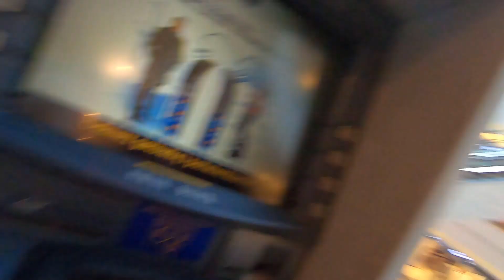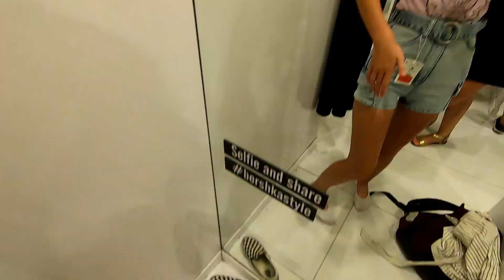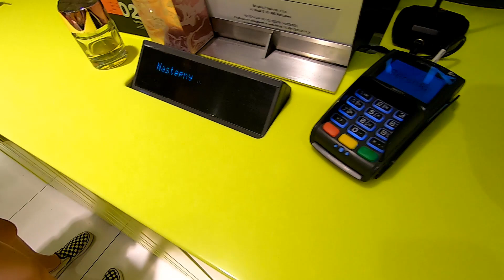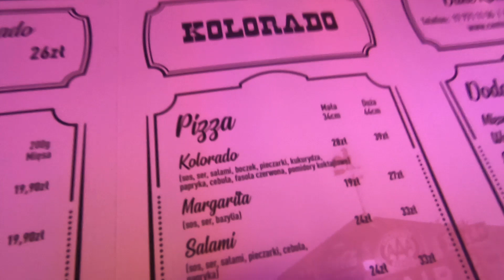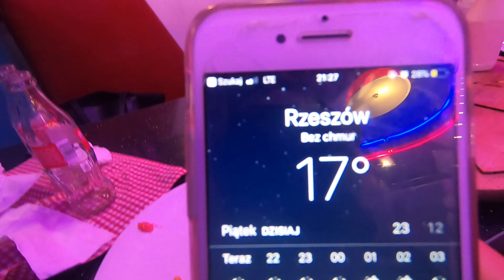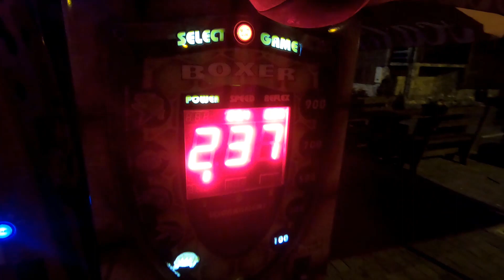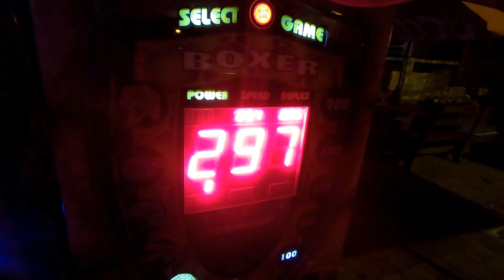PŁACĘ ZA WSZYSTKO PRZEZ 24H! 😡 CHALLENGE * ZAKUPY * SPACIAL / Amelie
Hej :) dzisiaj special na 200k subów PŁACĘ ZA WSZYSTKO PRZEZ 24H! ile straciłam pieniędzy?? sami zobaczcie. Nie wiem czy to za kare czy jak ;/

👉Kontakt do mnie:
►snap: unicornpoland16

Super muza:)

Song: Mario Ayuda - Don't Feel Right (feat. Dolly Rae) [Concordia Recordings]